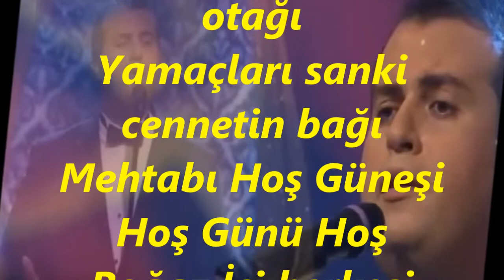Süleyman SARAL-Boğaziçi Şen Gönüller Yatağı (HİCAZ)R.G.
SOLİST:
*SÜLEYMAN SARAL*
VİDEOYU YAPAN
*RECEP GAYRETLİ*
BESTE:  ALÂEDDİN YAVAŞÇA
GÜFTE:  ALÂEDDİN YAVAŞÇA
USUL:  DÜYEK
MAKAM:   HİCAZ UZZAL
Boğaziçi Şen Gönüller Yatağı
Her bucağı aşıkların otağı
Yamaçları sanki cennetin bağı
Mehtabı Hoş Güneşi Hoş Günü Hoş
Boğaz İçi herkesi eder sarhoş
Pırıltılar oynaşırken sularda
Ötüşürler Martılar kuytularda
Tarabya da Bebek’te Üsküdar’da